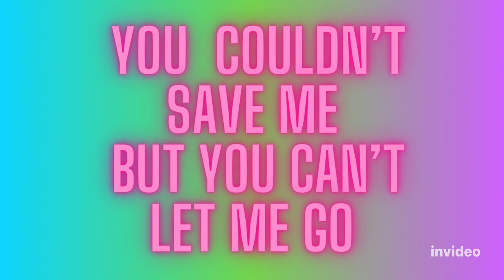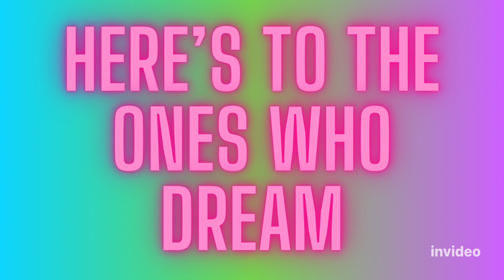Mini trivia! Hooks lines and stinkers (#9)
A trivia guessing game about music and movies